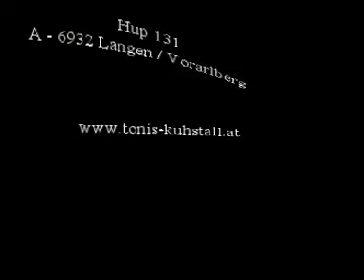Toni`s Kuhstall in Langen (Österreich)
Im Jahr 1998 wurde der landwirtschaftliche Betrieb mit Milchviehaltung umgestellt.
Das leere Stallgebäude wurde umgebaut und es  entstand ein urig-gemütliches Gastlokal. Die Brettljause, eine kräftige Brotmahlzeit, mit live Musik und Gesang machten den Aufenthalt für uns zu einem besonderen Erlebnis.